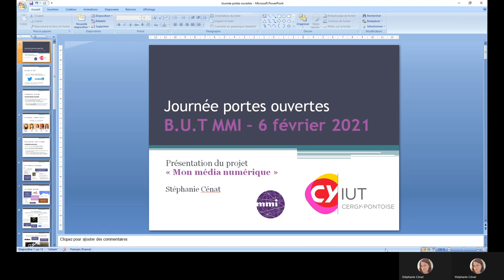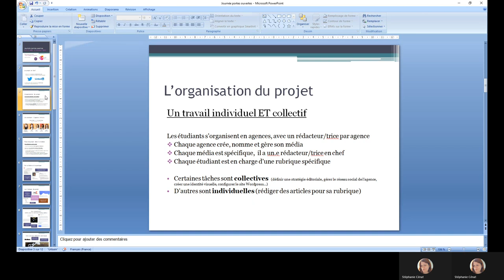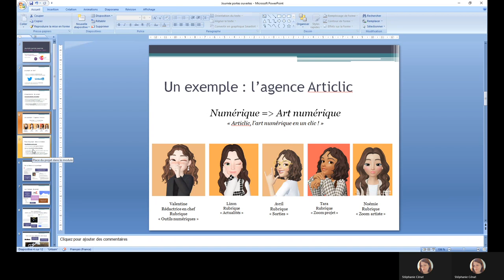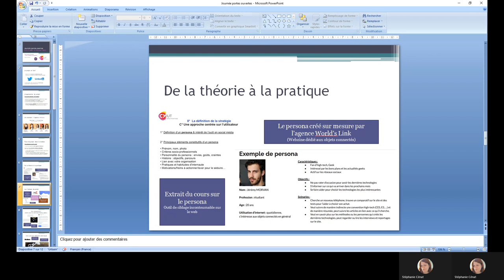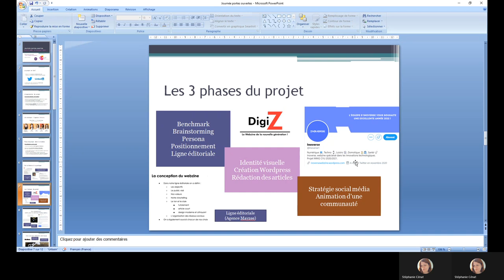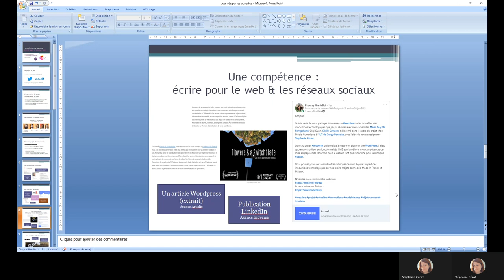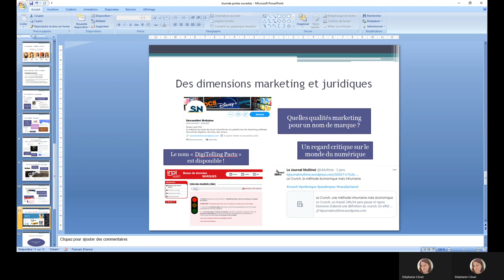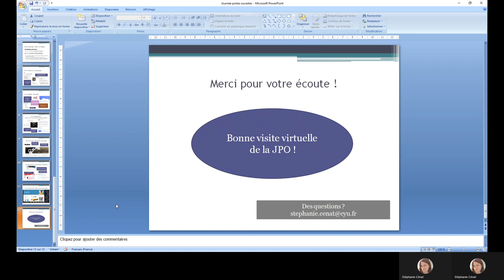Présentation du projet "Mon média numérique" par Stéphanie Cénat